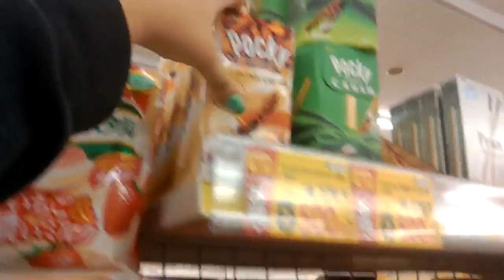Un paseo por la farmacia - Juancarlos960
¡Hola chicas! Hoy las invito a que me acompañen a dar un pequeño paseo por la farmacia. Allí les mostraré qué productos compro y que alternativas de maquillaje económico pueden comprar.